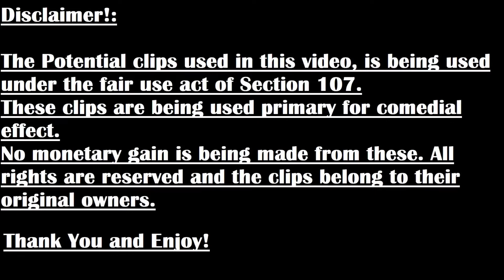Sly 2: Band Of Thieves Playthrough/Walkthrough Part 24: Eyes To The Skies Bro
The pesky Raccoon is back, and this time he's brought friends. Packed with the Knowledge of the Thievius Raccoonus from the last game, Sly will have to test his limits again to thwart the evil plans of the Klaw gang. With Inspector Fox and a new sidekick chasing him, The remains of Clockwerk scattered around and ever ending itch for money. Sly needs to be at the top of his game more then ever! Well Sitting Duck, let's ride...

0:00 Disclaimer and Intro
0:16 Main Episode
45:11 Outro